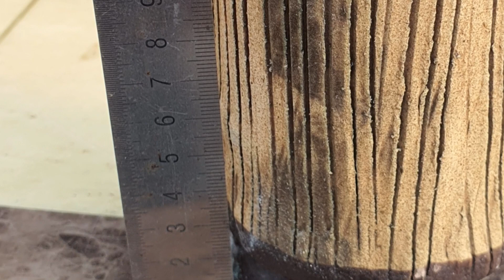화분판매 010.4499.2456